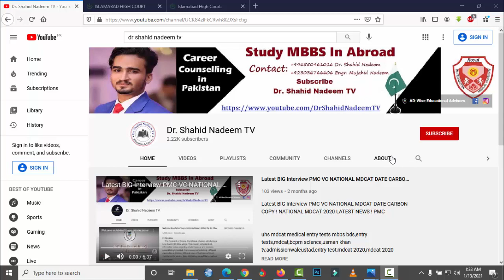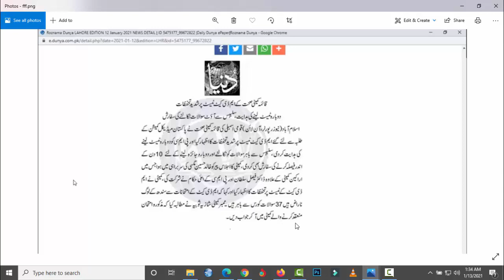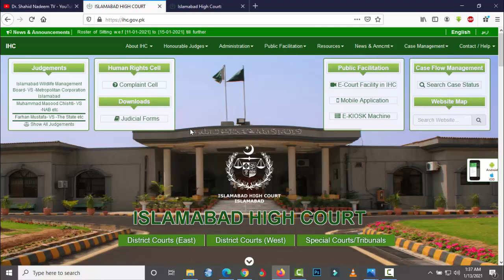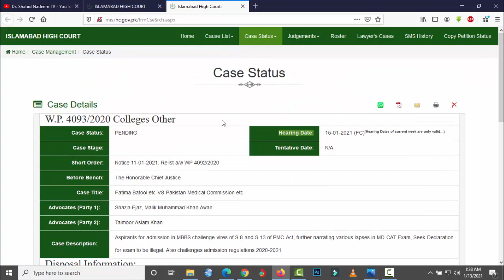Breaking News All HIGH COURT PMC MDCAT CASE DETAILS